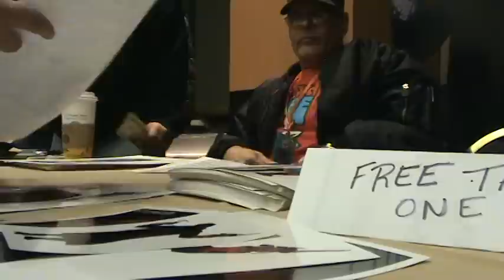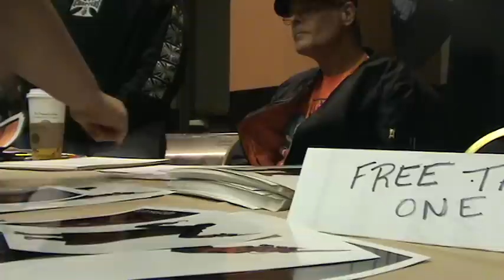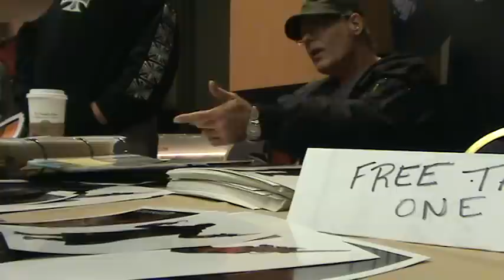2010 Detroit Fanfare; Ashley D. confronts O'Barr about the comic book the Crow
This video will be reposted later with enhanced audio of Ashley and O'Barr's voices.